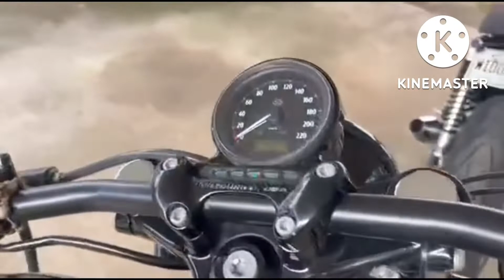2014 HD FortyEight 1200LX Cold start